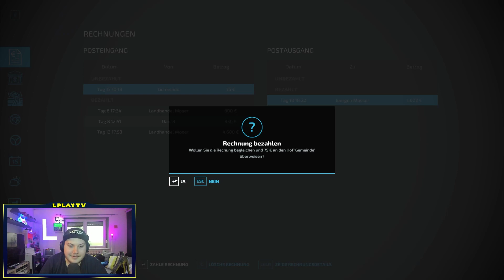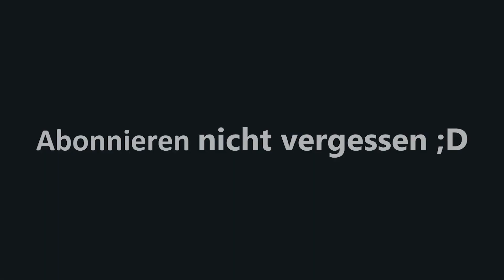Bürgermeister und Polizist betrunken 🍻| LS 22 Farm World #42 🚜| LPlayTV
Viel Spaß